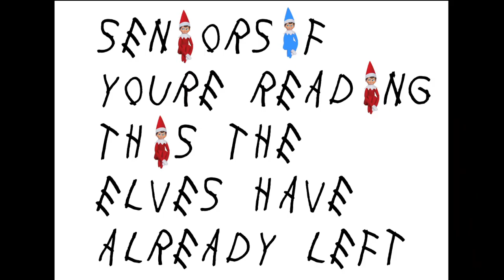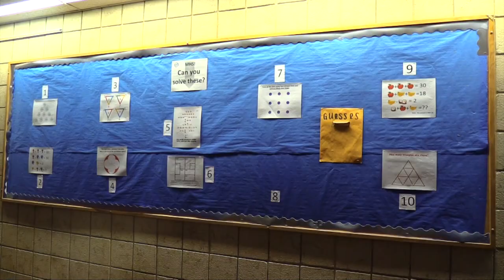Thunderbird Television News 122217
School Announcement